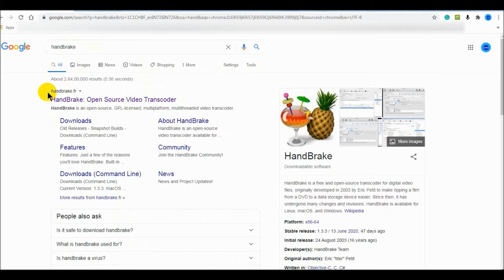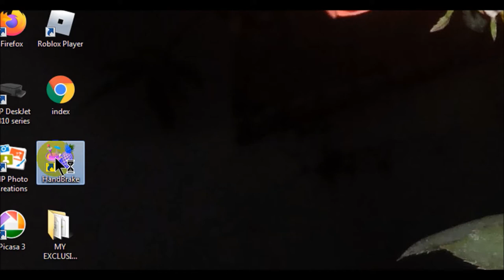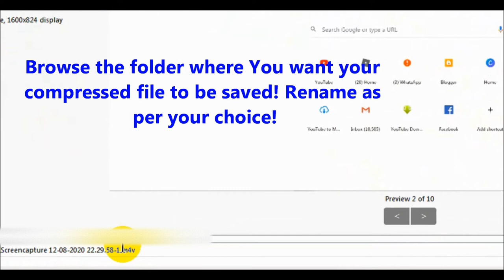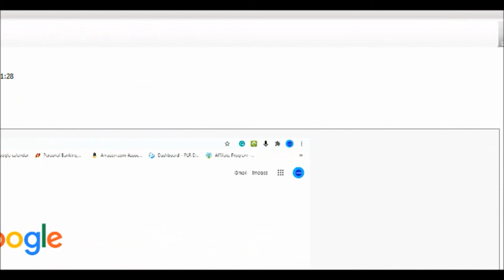Easy way to Compress your Big Video Files into Mp4 Format without losing your Video Quality!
How to reduce your large Video Files to Mp4 Format in the easiest method?
Here I suggest you download the simplest software "HANDBRAKE", which is I am using for my video compression. This is one of the easiest software I found for me. For beginners, it is very easy to work.

Search HANDBRAKE'', in your browser, install to your PC, it is a very small software, need very less time to install.

Follow the instructions as I have shown in my Tutorial. This Tutorial not for Advanced Users. This is just for beginners.

In my opinion, you have no need to use other options on HandBrake, simply clicking 'WEB OPTIMIZED', is enough for

compressing your video quickly and easily without losing the quality of your video. It will be automatically converted to

Mp4 Format. This file format you can upload to any of your social networks. Even you can send in your WhatsApp also.

- watsappstat
- organig2doorstep
- infacarrier
- digicompuworld
- quiklyric
- petswish